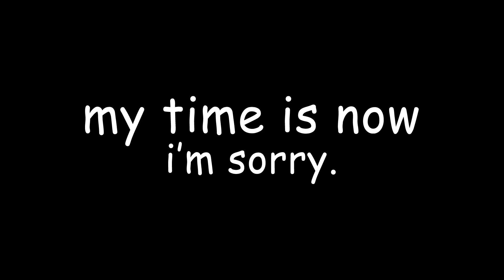New Killing Floor 2 Boss BETA GAMEPLAY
I got a chance to check out the NEW BOSS that the Killing Floor 2 devs rolled out this weekend for the free update! He uses the same model for some reason, probably a placeholder, but he's definitely a lot harder than the previous boss! This is a short gameplay clip that I had the chance to record before I died. He seems pretty OP and will probably get nerfed in the next update.

► Every Wednesday, my friends and I attempt to travel through the Half-Life 2 campaign cooperatively. We die a lot.
► Every Sunday, my brother and I face off in INTENSE and INFURIATING local multiplayer games on SAME SCREEN!
► Also watch out for my occasional one-off videos that go up all throughout the week!